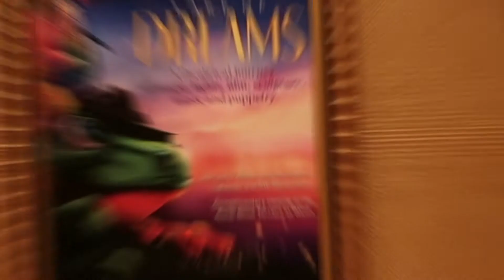Las Vegas, March 10-11 2021 【ラスベガス 】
Las Vegas, March 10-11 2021
Wynn Las Vegas
ラスベガス 3月 10-11日 2021年